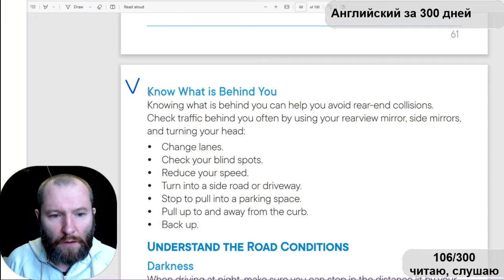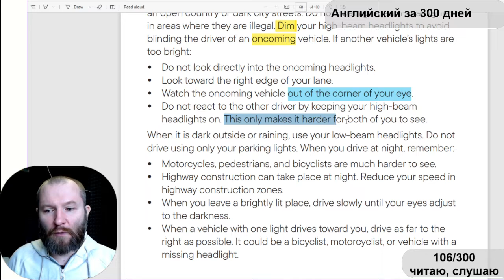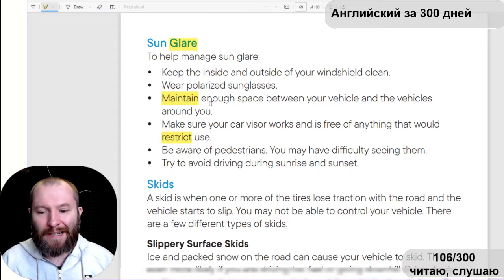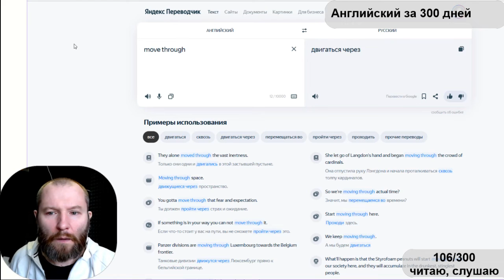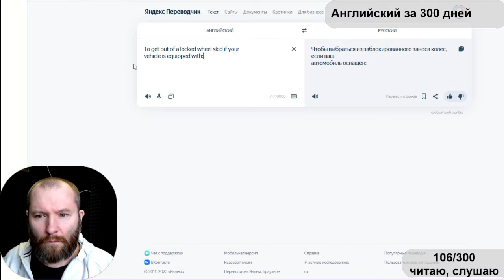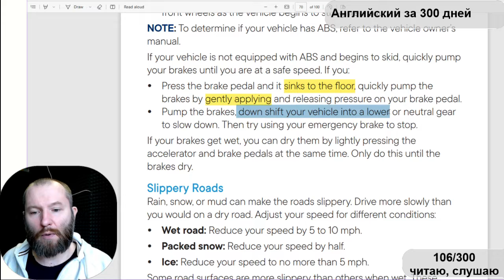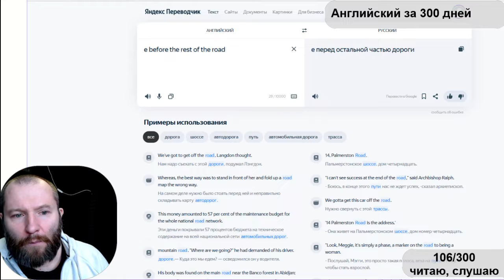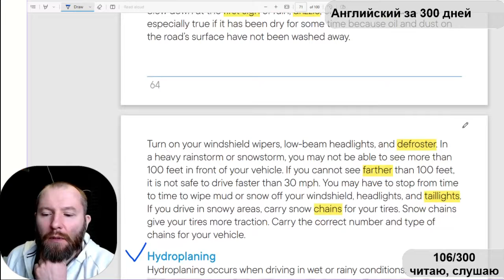106-300 Английский за 300 дней Как получить права в США Читаю американские ПДД